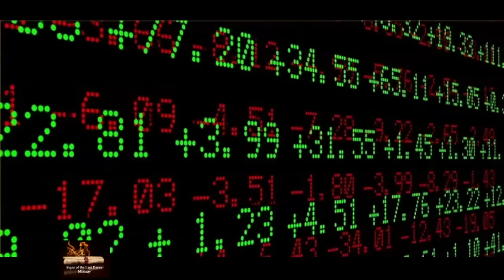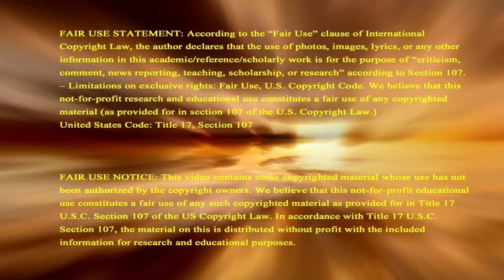Harbinger of Hell Surprise Eruption at Yellowstone Volcano shocks tourists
Harbinger of Hell in Surprise Eruption at Yellowstone Volcano sending shocked tourists fleeing from extremely close call. Sign of more prophetic surprises coming to darken sun, turn moon blood red, & open bottomless pit of demonic torments. Support this ministry so we can continue sharing signs of Biblical prophecy to the world, donate Check recurring contribution button to become a monthly Partner In Prophecy.

2951 Marina Bay Drive, Suite 130-440